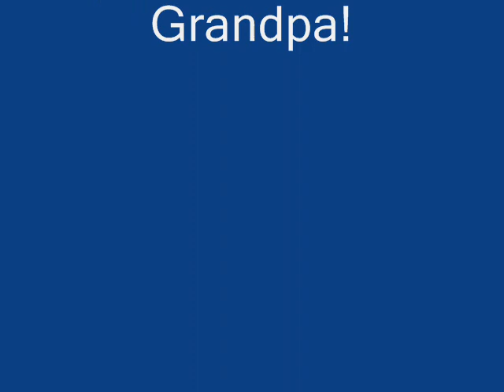The Devil Himself: My Grandfather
My grandfather was one of the mean son of a gun. I talk about some of the horrible things he did in this short video. I found these pictures of him under his bed. He had these taken before he died in 2002. My grandfather died of cancer on the penis. He refused to see a doctor and died within 6 months. He also died on the 4th of July, same day that my dad died.